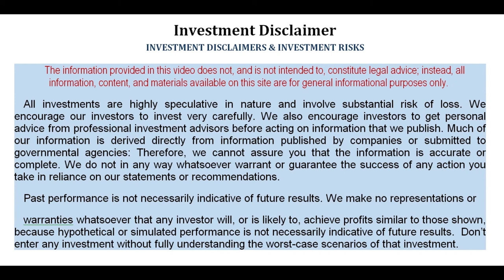Zidar~OTC/Penny Stock~$AMLH- An Interview American Leisure w/CEO Adrian Mckenzie-Patasar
Today we interview the CEO of a new start up company fresh on the market American Leisure Holdings, Adrian Mckenzie-Patasar. We discuss his experience and dreams for AMLH with some insight into the progress on a couple acquisitions for the company.